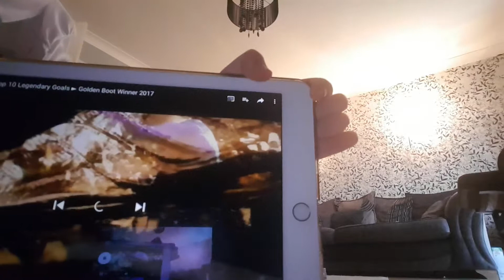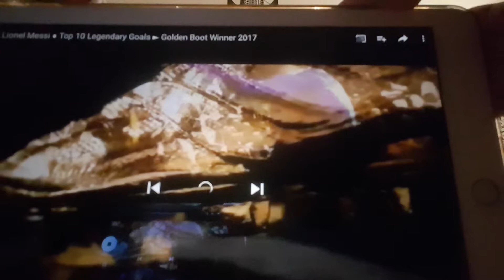Ronaldo v messi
Ronaldo is the best